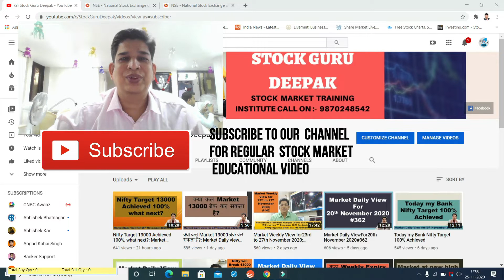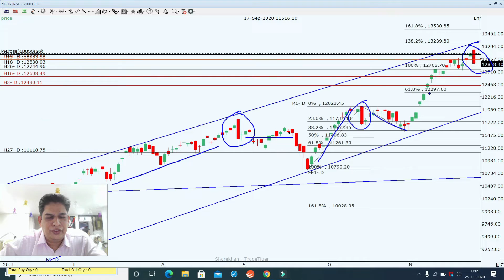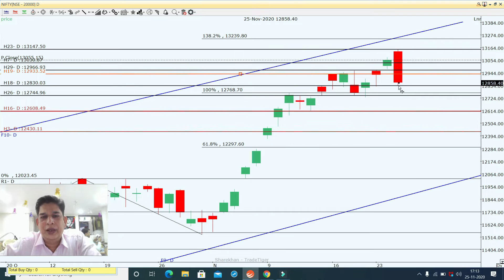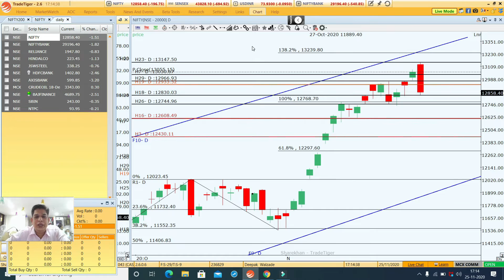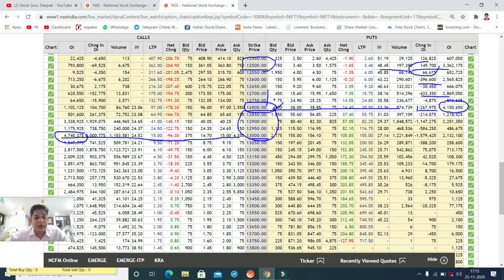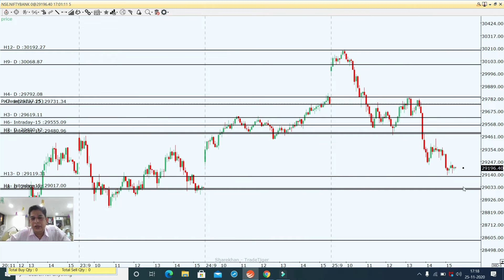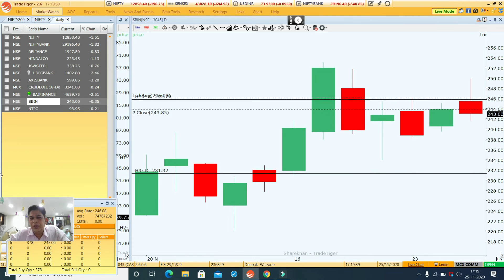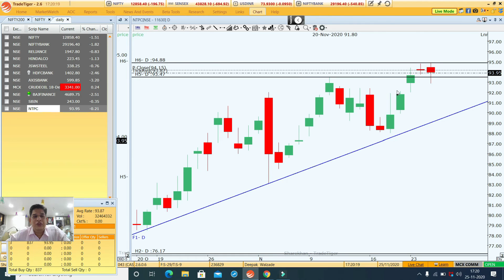Bulls rally halt today, what is next?; Market Daily view for 26th November 2020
Bulls rally halt today, what is next?; Market Daily view for 26th November 2020 in this video I explain my view on nifty, Bank nifty and stocks for intraday for tomorrow